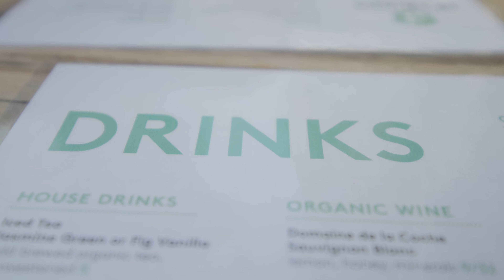Balboa Beach Sunday meet up | Sunday Vlog